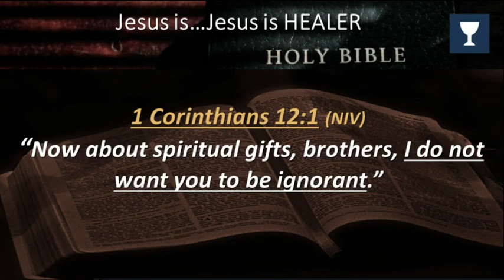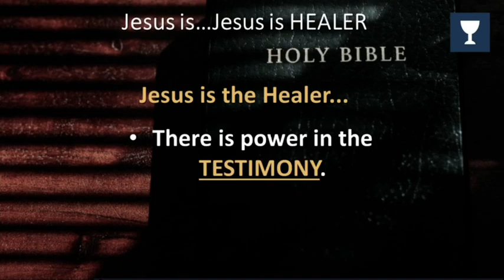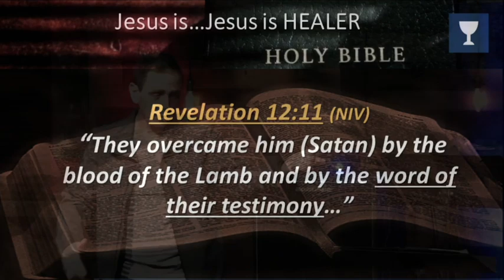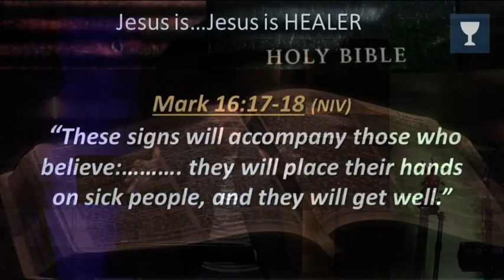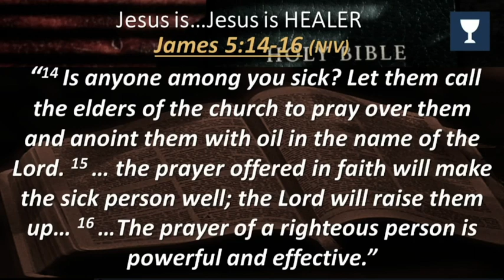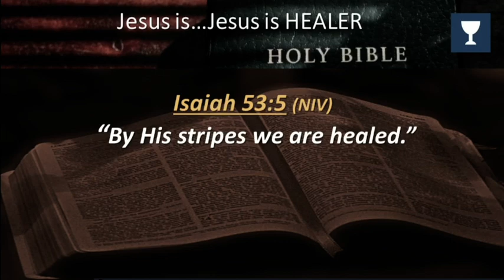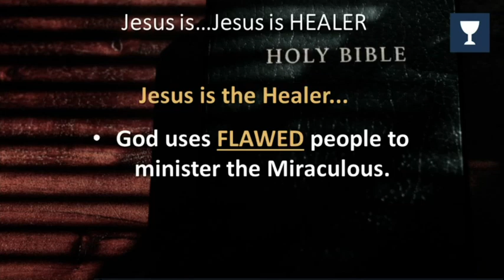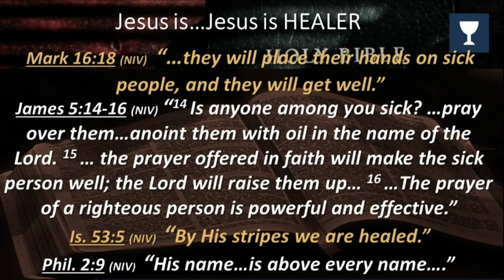Jesus is the Healer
Join us for service Sundays at 10:30am